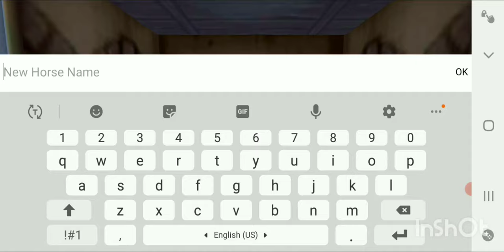Awesome stuff In horse riding tales! foal, bronze whistle!